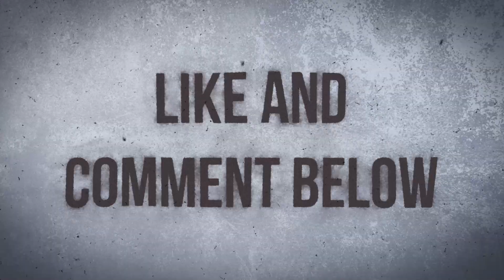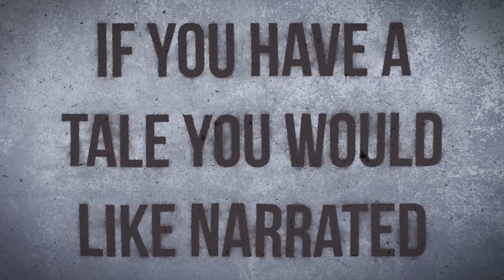2 SCARY Forest Stories That will CREEP YOU OUT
In this episode I narrate 2 Forest horror stories. Enjoy!

00:00 The Gray Lady
06:16 Confession
009:51 Outro

CREDITS:

Big Thanks to all the AMAZING Writers Over on Reddit.  This Channel would be NOTHING without you.

The Grey Lady - Written by Mack W. Mani

Thanks!